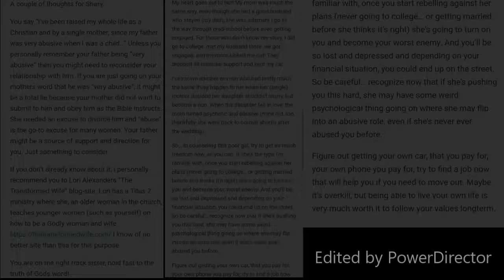Daughter and BGR vs Mom Over Education and Career or HomeMaker and Husband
Hey guys! In today's video, I am covering a blog by one of my least favorite bloggers, Biblical Gender Roles or BGR for short. Today's blog is titled My Mom Doesn't Want Me To Be A Homemaker posted on October 8, 2019, I just can't see how people can really take this world view, and then demonize a mother for pushing a child to do better. It is terrible, and the comments make it worse. Let me know what you think of the blog and the video.